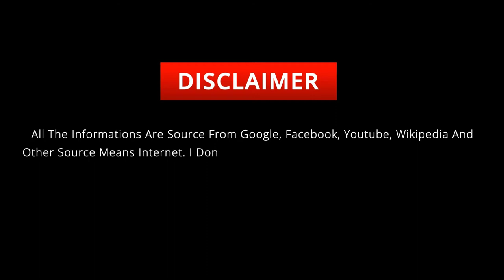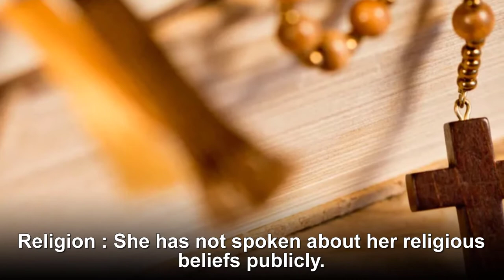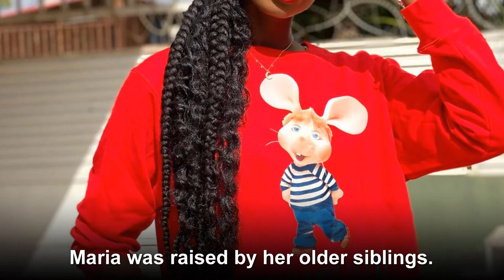Maria Borges's Lifestyle, Biography, Boyfriend, Net Worth, House, Cars ★ 2021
Maria Borges (born 28 October 1992) is an Angolan model. She was named Forbes Africa Magazine's top model of 2013. She is a Jackson Bryant favorite and calls him her "godfather".